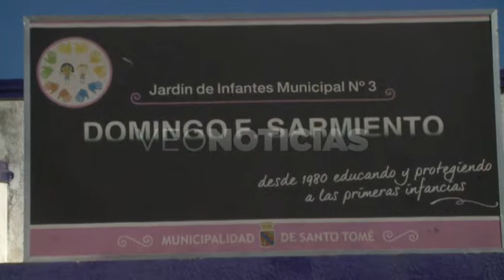PATRICIA MODENA JOSE CHENA